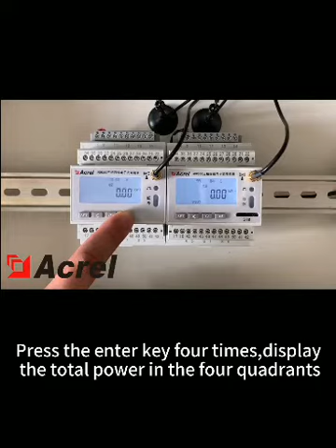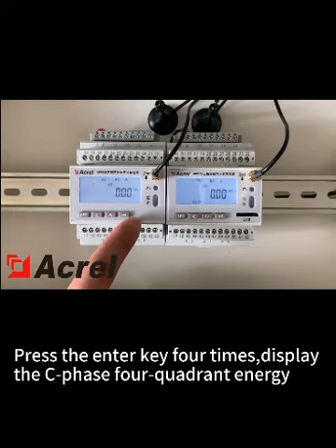One of the power IoT instruments ADW300 series display interface three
what is the type of energy meter we used in our home?
how do you calibrate single phase energy meter by?
what is the function of energy meter?
how energy meter works?
what are the errors in single phase energy meter?
what is the difference between single-phase and three phase energy meter?
3 phase meter base wiring diagram.